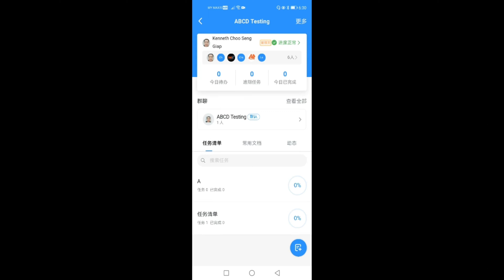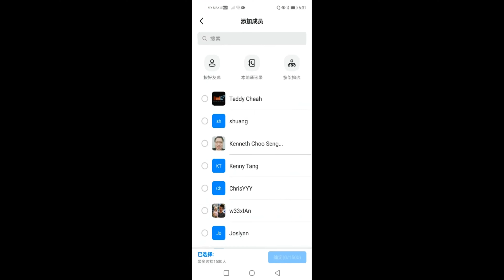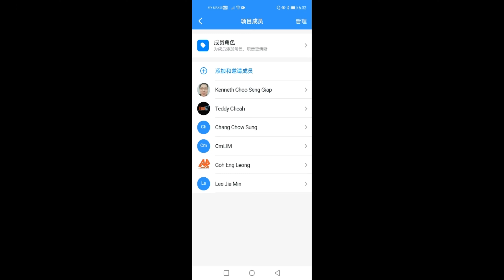钉钉第51章 如何使用项目的角色管理功能（手机版）